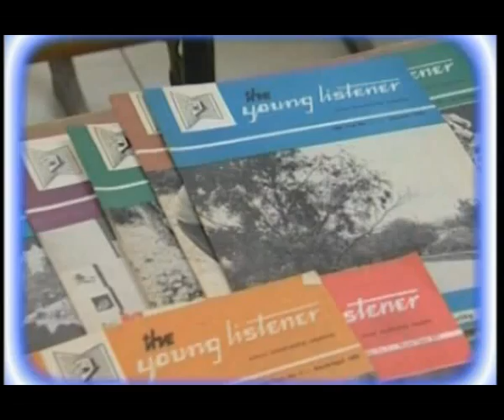The Education History Museum (part 2)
The Education History Museum was opened officially by the President of the Republic and the Minister of Education in April 2010. Its genesis was the urge to transform a store into a classroom and the large quantity of stored objects was a big headache to the School Management Team. Carton boxes full of documents and old unwanted apparatus/teaching aids/machines were on the verge of being cancelled from the school inventory and subsequently from their being proof for posterity of a period in the history of the school and of education in general!

The old carton box in fact turned out to contain documents dating back as far as 1855, mainly circulars sent to the school by Canon Pullicino, one of the pioneers of Primary Education in Malta.  These were printed in Italian and are still well preserved, notwithstanding the poor state they were stored in.  Other documents found in different parts of the school included memos spanning between 1919 and 1938, Visitors' Books immortalising the three visits of Mons. Michael Gonzi, Archbishop of Malta, and the visit of the then Minister of Education, Agatha Barbara.  Log Books, Meteorological Observations and Class Registers between 1936 and the end of the century are also exhibited, the latter being locked in an old display unit because of data protection.

These are the contents of the first room which recalls the headmaster's office, complete with the old headmaster's desk sporting the old black telephone set, the cane, blotter, ink bottles, round specs, and all.   The same room exhibits realia from school administration and teaching of the past century; typewriters, copying machines spanning from the manual Mimeograph to the mechanical duplicator; projectors of all kinds and sizes, an epidiascope, tape recorder and portable organ still in good working condition.

In a corner one finds the library with two old encyclopedias, three sets of magazines and a good number of books in English and Maltese, amongst which the famous Gabra ta' Ward series.  An old reading oil lamp and some office stationery complete the lot.

A second room is furnished as an old classroom with the old glass milk bottles outside.  The picture of St Dominic Savio is hung behind the teacher's desk which is full of copybooks with handwritten lesson notes.  The pointer lays on the table since adjacent to this is the blackboard standing on pegs on the easel.  The cupboard is full of white and coloured chalk and blocks. Hanging on the wall are old charts, all hand made, which used to help in various subjects. Beneath them is an exhibition of various teaching aids in various sections, namely Mathematics, English, Geography and Crafts.  The school bag has its section and one can see wooden, leather and carton bags which were used during the 20th century.  Other exhibits are found on the single student desks in this room. Stationery items include the round ruler, the slate table, pencil and rubber, an old sharpener, the pen and the ink pot.  Copybooks and atlases from different periods, children's magazines like the Young Listener (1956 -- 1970) and Children's Own are proof of a surprisingly prolific era far away from the computer age. There is also a full set of the M.U.T. Teacher's Magazine.

The Museum evokes nostalgia to all those who went through their education during the twentieth century, and its aim is to open a small window on the past for the present generation who do not even imagine what life was like at school during those days.  The stark contrast between today's interactive whiteboard and the blackboard, the branded ergonomic school bag and the wooden box, the computer generated and readily printed handout and the work needed to originate one  a couple of decades ago springs to mind immediately.

The Siggiewi Primary Museum contains material mainly found at the same school, although some other schools and individuals have already donated objects.  Notwithstanding this, it throws light on the history of Education in Malta since the projectors and other machines, the circulars, the stationery, were normally the same in all schools.

 Patrick Decelis

Asst. Head of School